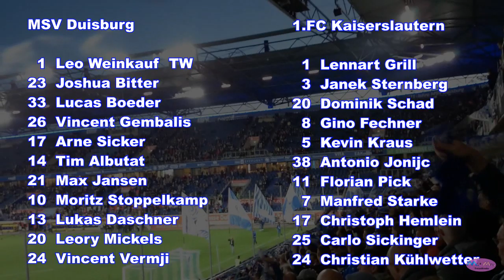MSV Duisburg : 1 FC Kaiserslautern 3 : 1 Mit Toren ,Pyro, Stimmung und Impressionen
MSV : FCK 3:1 Mit allen Toren und Stimmungen, Impressionen aus dem Stadion. Am 12 Spieltag der 3 Liga besiegten die Zebras die Roten Teufel mit 3 : 1 vor 14108 Zuschauer. Lukas Daschner brachte die Hausherren in der 11 Minute mit dem Kopf in Führung . Moritz Stoppelkamp erhöhte in der 24 Minute nach schönem pass von Daschner auf 2 : 0 . Nach der Pause erhöhte L.-J. Mickels auf 3: 0 für die Zebras . Dem Lauterer Thiele gelang in der 73 Minute nur noch der  Anschlusstreffer zum Endstand von 3 :1 . Für die Zebras geht es am nächsten Samstag um 14 Uhr bei den Kickers aus Würzburg weiter. Ein Dank geht an Brother MANU.

Hallo ich bin Daniel , auf meinem Kanal dreht sich alle um Fußball.
Hier gibt es viele Videos rund um den MSV Duisburg
Ich wünsche euch Viel Spaß mit dem Video euer  Daniel